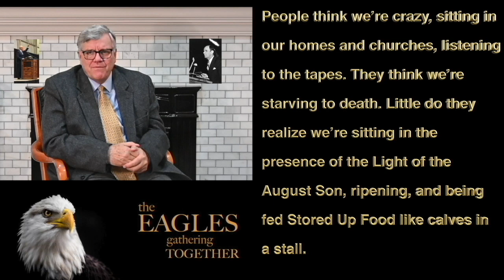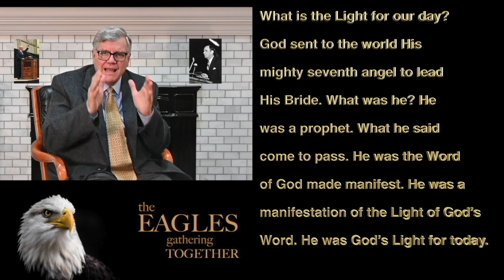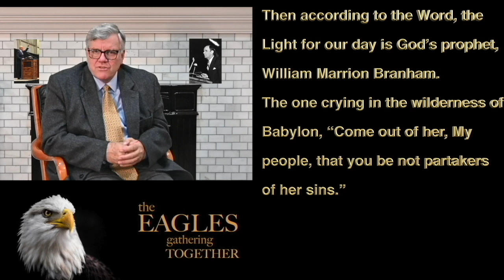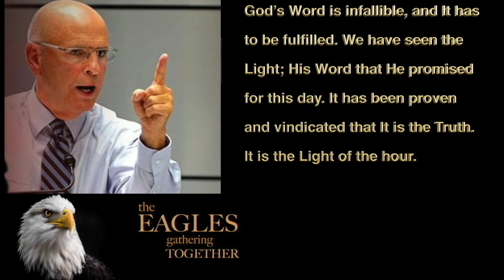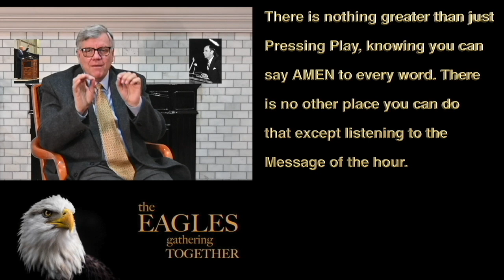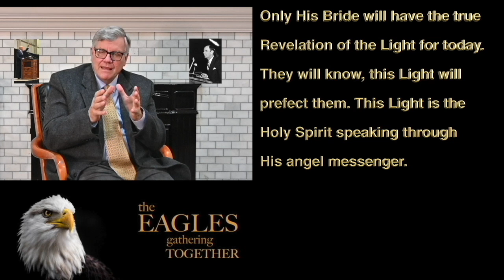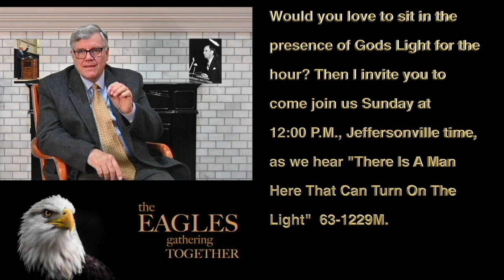KNG COG BZV 03.02.24 YA NTALU KINTSUSU YA YESU KLISTO, MPANGI JOSEPH, MESSAGE OF WILLIAM BRANHAM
OFFICIAL BRANHAM TABERNACLE, EAGLES GATHERING TOGETHER LETTERS FROM BROTHER JOSEPH BRANHAM  & BROTHER WILLIAM BRANHAM HISTORICAL RESEARCH & MESSAGE QUOTATIONS IN JEFFERSONVILLE INDIANA